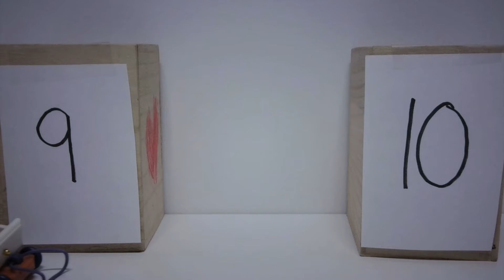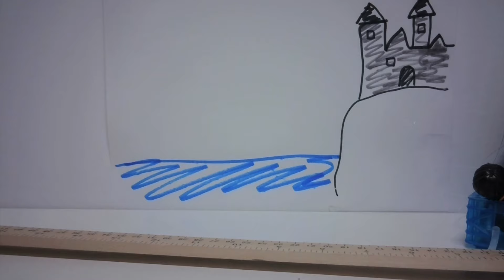Harry Potter and the Sorcerer's Stone - Chapter 6 (**SPOILERS**)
Harry boards the Hogwarts Express and makes new friends on his way to wizard school.